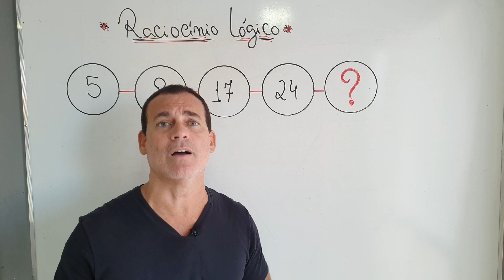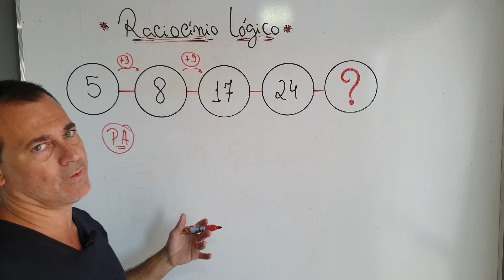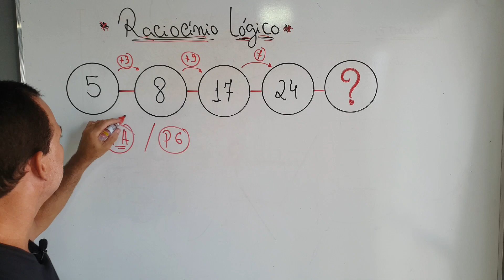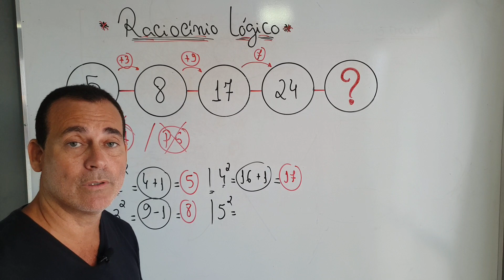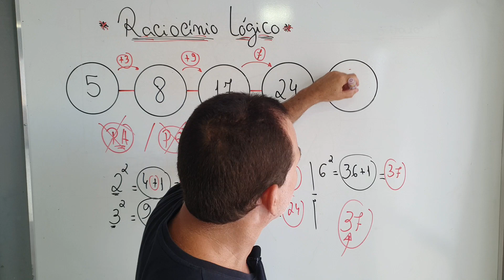🔥Raciocínio lógico | 98% erram essa questão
Aprenda Raciocínio lógico com prof Rodrigotiti; matemática; ;